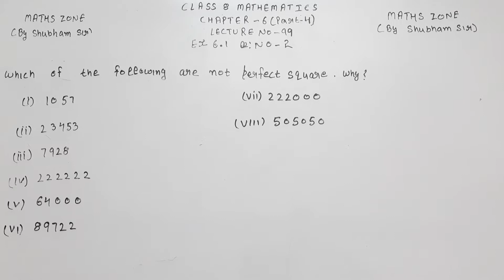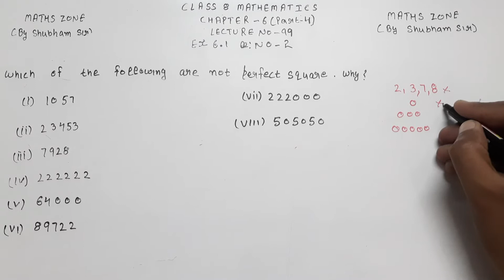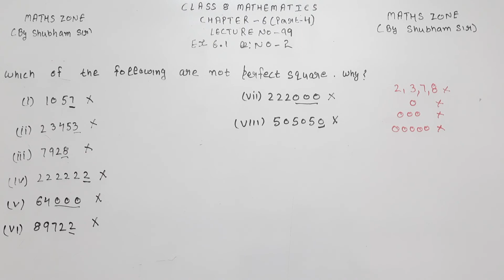class 8 maths chapter 6 exercise 6.1 question 2